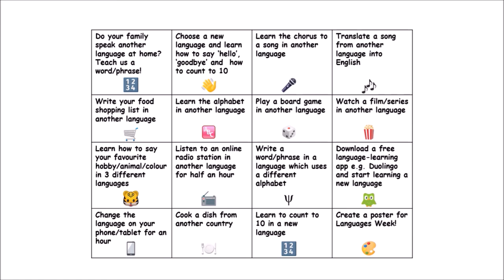Languages week at Armadale Academy 2021